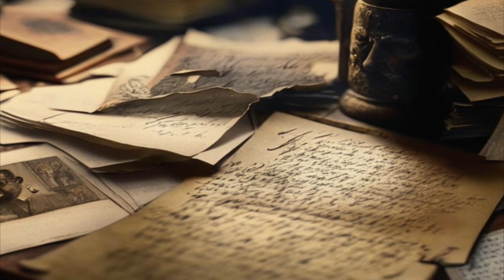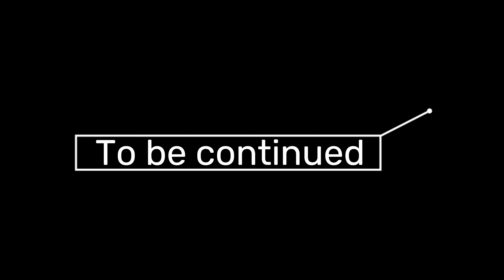Blood Moon: The Hunt for the Vampire | Episode 6: Shadows of the Past | Vampire hunter creepypasta.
Episode 6 of the spooky story "Blood Moon: A Vampire Hunt" focuses on the personal journey of Ethan Blackwood as he confronts the shadows of his own past. He is haunted by the tragedy that befell his family at the hands of vampires, and he finds solace in uncovering the truth about their untimely demise.